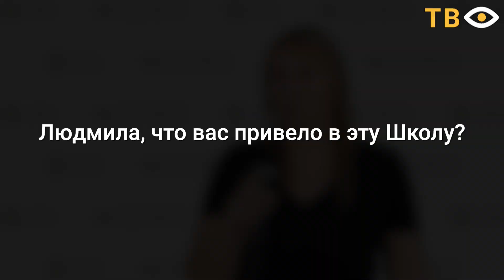Отзыв Людмилы | Школа регрессологов Святослава Игнатьева | 2021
Международный Исследовательский Центр "Пробуждение" представляет:
авторскую  Школу регрессологов Святослава Игнатьева "Обретение целостности через связь времён"

В феврале 2021 года в Москве состоялся очередной курс Школы Регрессологов. Предлагаем Вам отзывы выпускников, многие из которых уже успешно практикуют. Учащихся приехали в Москву из самых разных городов России и зарубежья. Ширится география наших специалистов, чему мы очень рады, ведь всё больше людей смогут получать квалифицированную и качественную помощь в поисках самих себя, через метод регрессионного поиска.